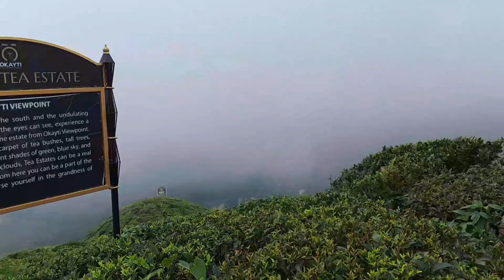Chora sanga afthero bato hudai Mechi khola Jada||Heading to Mechi River with my son in a rough road